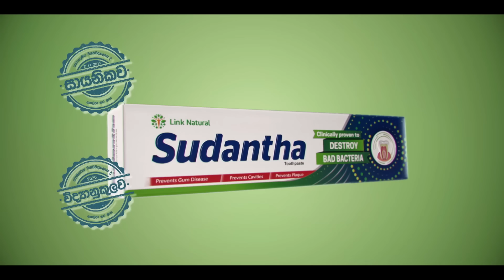කුරුණෑගල විදේශ සේවා නියුක්ති කාර්යාංශයේ කාර්යාලයේ නොසන්සුන්කාරී තත්ත්වයක් - Hiru News